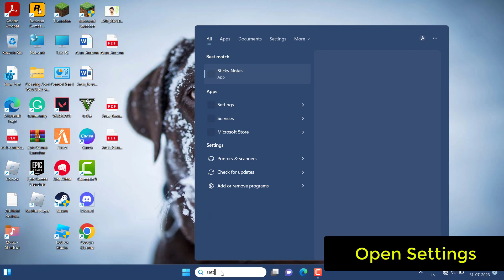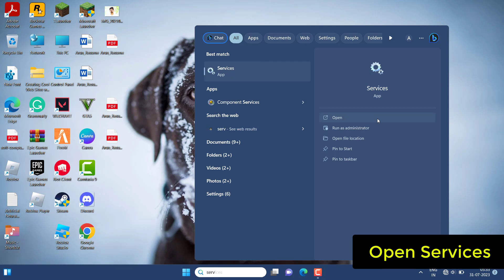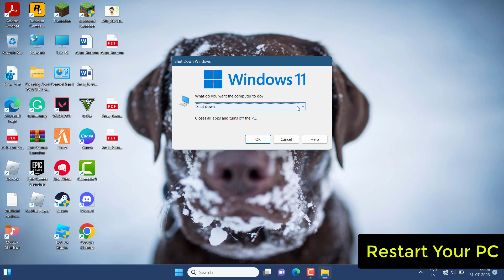How To Fix Valorant Voice Chat or Mic Not Working on Windows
Thank You Everyone For Watching My Video  "How To Fix Valorant Voice Chat or Mic Not Working on Windows". This Video is Useful And You Learned Something Interesting.

Hope " How To Fix Valorant Voice Chat or Mic Not Working on Windows " useful content.

CHANNEL : @systemsolutions9071